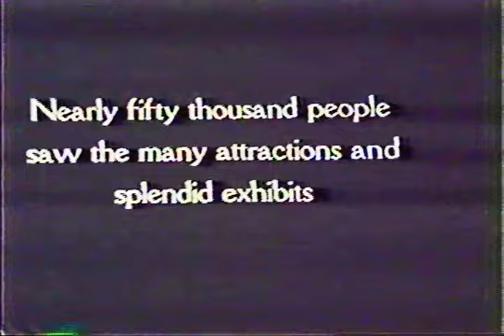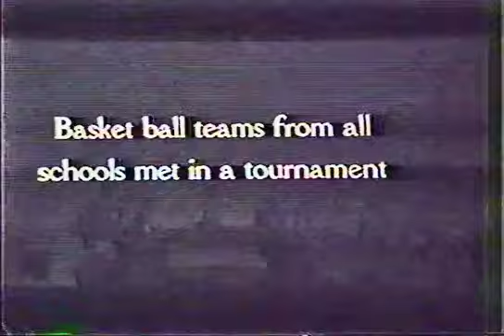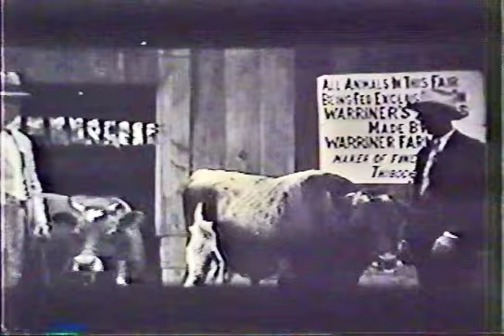Eunice Tri-Parish Fair 1929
Promotional video from the Eunice Louisiana Tri-Parish Fair.